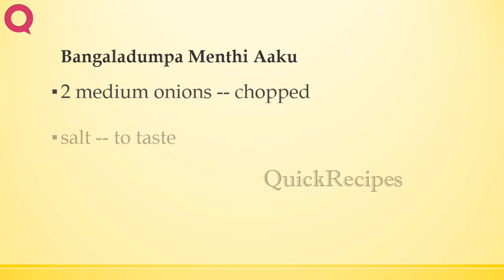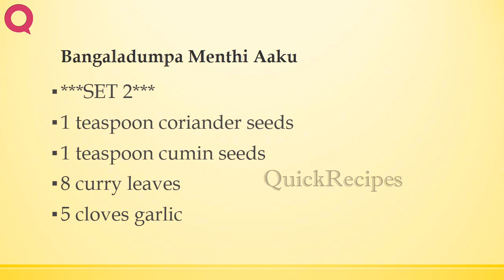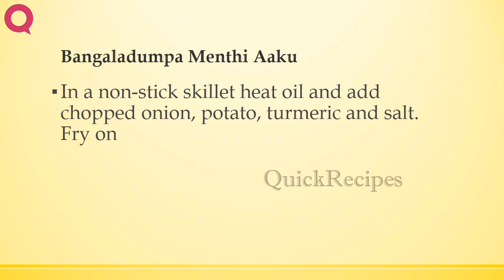Bangaladumpa Menthi Aaku | INDIAN RECIPES | WORLD'S FAVORITE RECIPES | HOW TO MAKE